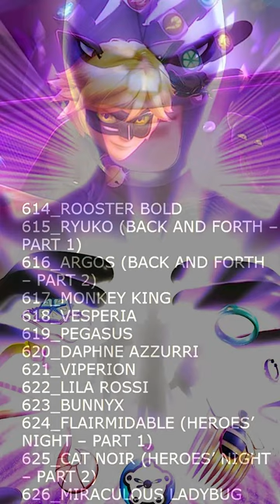REVELAN los CAPÍTULOS de la 6ta Temporada de Miraculous Ladybug😱🐞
La temporada 6 de Miraculous Ladybug ya cuenta con una SINOPSIS y con los nombres de sus CAPITULOS🤗

Hola ¿Cómo están? Disfruten de este nuevo video que tenemos para ustedes con mucho cariño🤗💕✨

0:00 Introducción